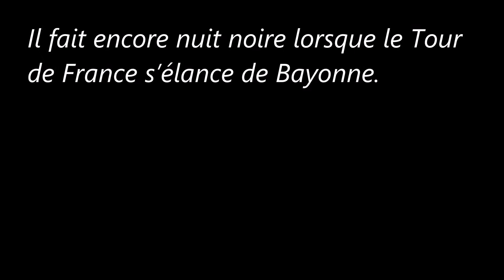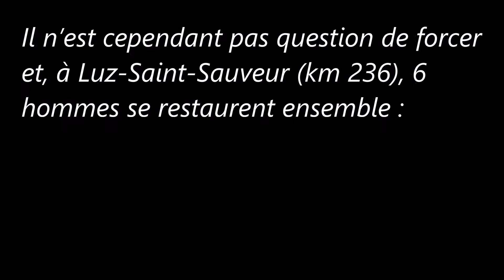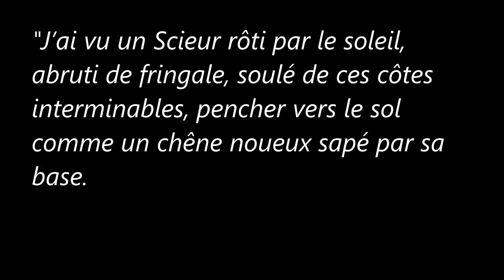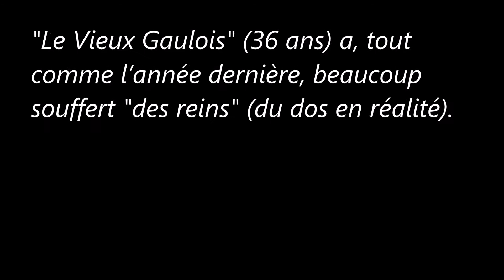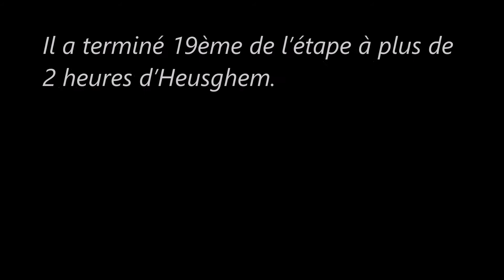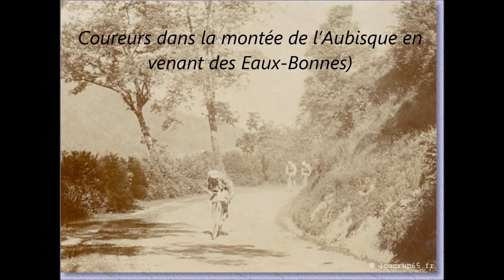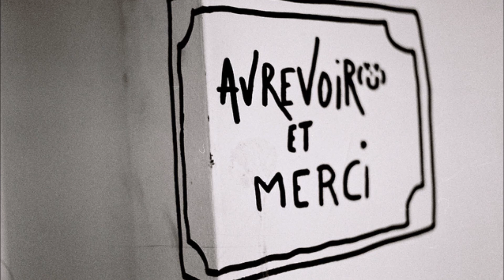6e étape du Tour de France 1921